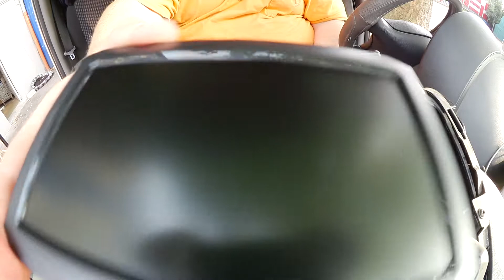#2 Safety First | Rückfahrkamera einbauen | Ruhrpott adVANture Bus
Safty First | Rückfahrkamera einbauen | Ruhrpott adVANture Bus

Ich habe mir eine Rückfahrkamera gekauft und zusammen bauen wir diese nun in den Bus.

Hi ich bin Palo und ich habe mir endlich meinen Traum erfüllt und einen Mercedes Benz Sprinter w906 gekauft. Begleitet mich auf meiner Reise mein Ruhrpott adVANture Bus zum voll einsatzfähigen camper umzubauen.
Fahrzeug Details:
Mercedes Benz Sprinter W906
L2 H1
129 PS / 213 CDI
Länge 6m / Beine Knapp 2m  / Höhe ca. 2,1m

You’re free to use this rock background music in any of your videos, but you must include the following in your video description:
Song: Energetic Rock Background (Music Today 80)
Composed & Produced by: Anwar Amr

MEIN YT EQUIPMENT

MEIN BOOK:
- MACBOOK PRO 15" 2018
- 2,6 GHz 6Core Intel Core i7
- AMD Radeon 560 PRO X
- 16 GB 1600 MHz DDR3
- 500GB SSD

Es kostet nichts mehr aber wenn du etwas über meinen Link bestellst bekomme ich eine kleine Proviesion vom kauf.
Vielen Dank für denen Support!

Mein Equipment:
- *Lumix DMC FZ 1000
- *Canon Legria mini X
- *DJI Mavic Pro
- *Rode Video Mic Pro
- *Kamera Stativ 1
- *Kamera Stativ 2
- *Kamera C-Holder

Produkre aus dem Video:
- *Auto Vox W7
-*GPS Dash Mount
-*Wera KK W 1 Kraftform Kompakt
-*Kinpex Seitenschneider

SOFTWARE:
- FinalCut Pro X
- Motion 5
- Affinity Designer
- Pixelmator
- OBS